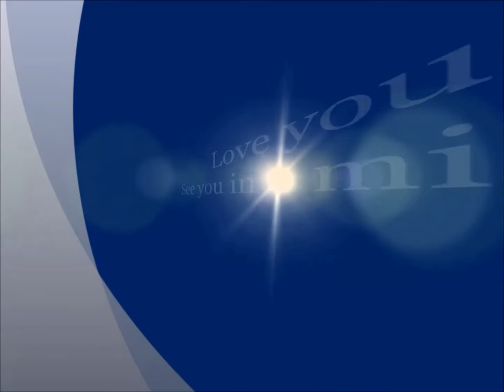Dave Valentin - Kalahari - My Coqui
Dave Valentin is my favorite flute player; for years I have watched him perform and have literally everything piece of music that Dave has ever put out and that includes music other than his own CD's.

I have never heard a song by Dave that I didn't like, he is truly an incredible  musician; but most importantly he's a wonderful person.  He allowed me to go backstage to meet with him and Paquito D'Rivera and as a sax/flute player I was in the company of the best.

Dave was most gracious, friendly and funny; always joking around and having fun; Dave has a huge heart and he even showed me some things to practice; that I still use today when I'm playing.  He was most gracious, kind and just the short time I was able to spend with him were moments that I will never forget.

Thank You Dave and there is not a day that I don't think about you and pray for you - Your music will live on forever -

Thomas C~